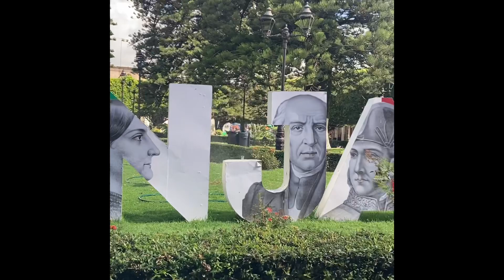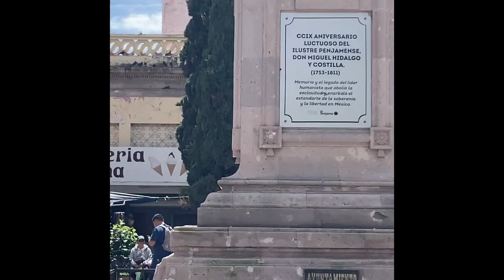Penjamo Gto. De Compras En El Tianguis pasando x El Jardín